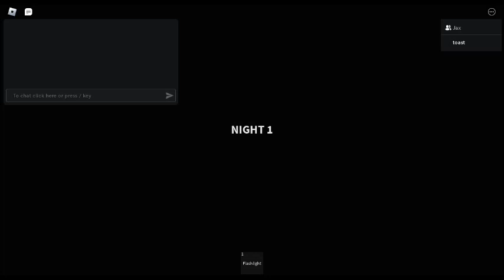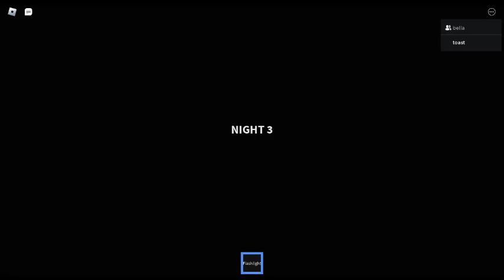the office experience | roblox